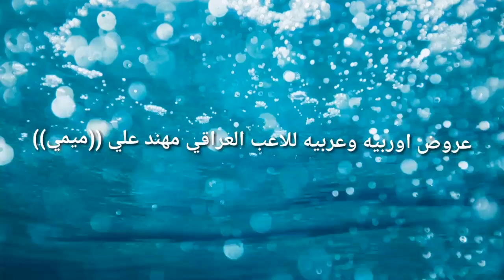اضخم العروض العربيه العالميه للاعب مهند علي ((ميمي)).منها يوصل الى ٣ ملاين يورو